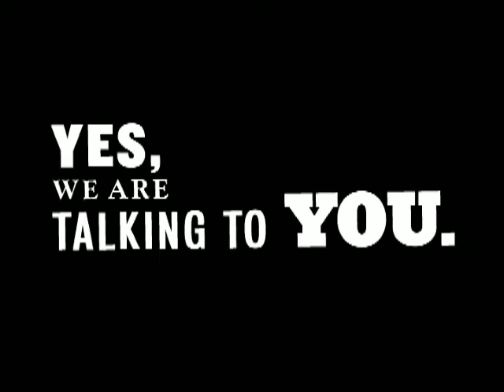2009 Indie Grits Film Festival Promo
{WATCH in HQ}  The Indie Grits Film Festival Columbia, SC
Promo nod to Martin Scorsese's "Taxi Driver"
starring Patrick Nugent and Lee O. Smith
a Mad Monkey production